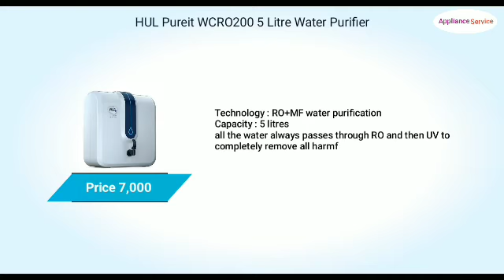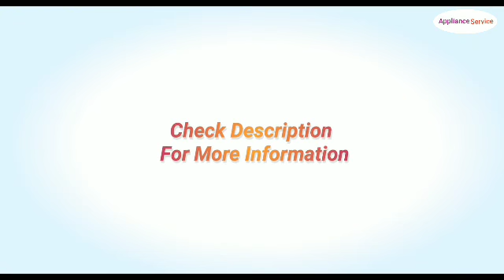Chennai Water purifier Sales Service Center Number 9043330241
Best Service center in Chennai... Booking Charges 300 Rupees Only.. Door step service .. 24×7 Customer Support... Experiance Technicians on the Field.. Contact

Home Appliances Service Center Chennai

Best Appliances Service Areas in Chennai ,Virudhunagar ,kanyakumari ,nagercoil

samsung double door refrigerator fridge niche thanda nahi ho raha hai how to repair and replace fan motor